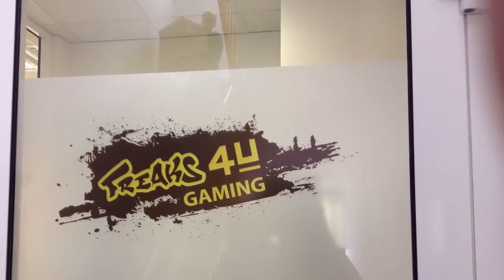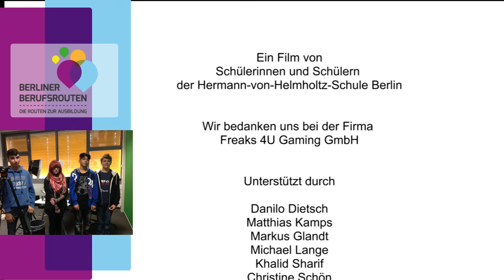Kaufmann/frau für Marketingkommunikation Slideshow